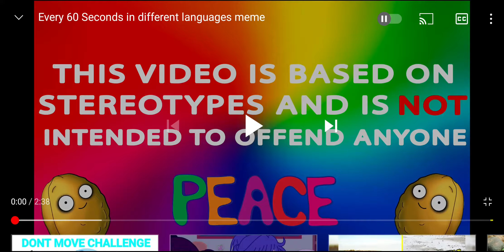Every 60 Seconds In Africa A Minute Passes